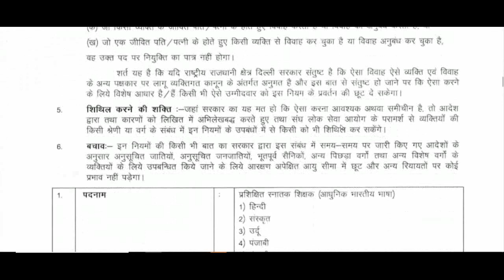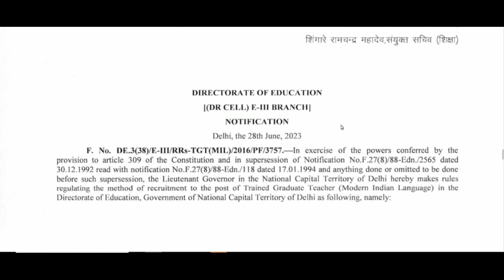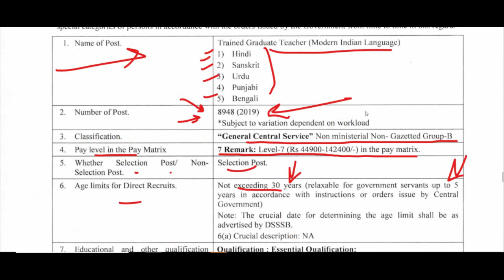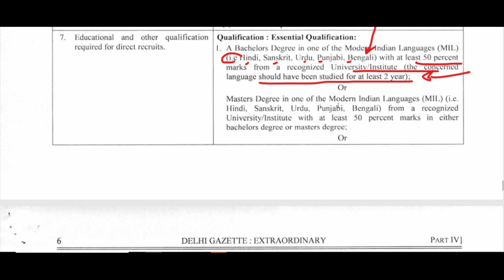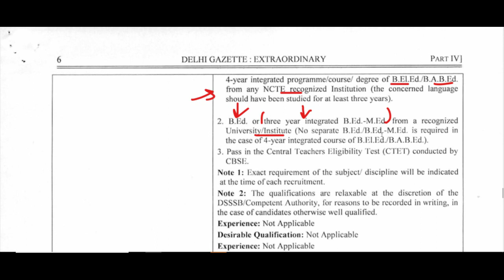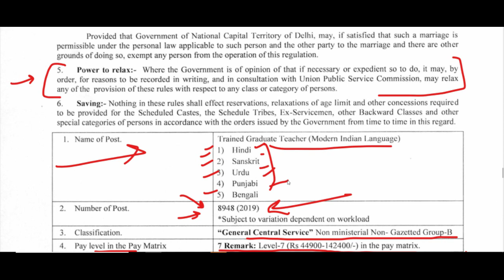TOTAL POST 8948 | DOE DELHI PERMANENT TEACHERS NEW RECRUITMENT RULE 2023 | AGE | QUALIFICATION etc.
DSSSB_FEMALE_10_YEAR_AGE_RELAXATION
dsssb 2022 new notification for tgt pgt
DSSSB_NEW_RECRUITMENT_RULE_2023
DOE_Delhi_New_Recruitment2023
KVS_Admit_Card
kvs kvsexamDATE2023
cantonmentboard
delhi_new_recruitment2023
ignou
dsssb_teachers_recruitment20223

Teacher jobs
primary teacher
uptet, B.Ed